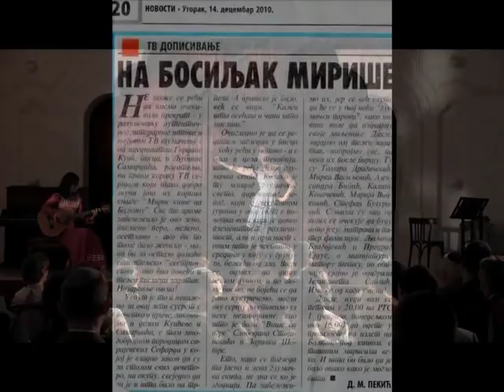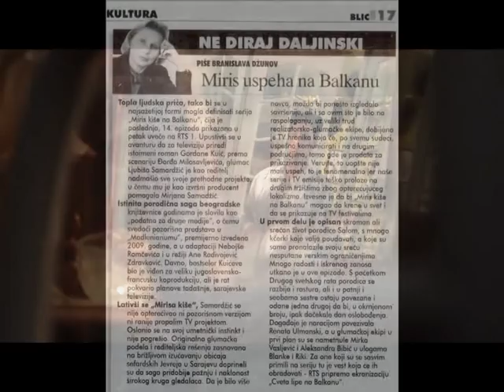THE SCENT OF RAIN IN THE BALKANS Trailer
A story of a Sephardic family Salom in Sarajevo, in the period of two World Wars. The Salom family is made up of Father Leon, Mother Estera, their five daughters: Blanki, Riki, Nina, Buka and Klara and son Atleta. As in June 1914 Sarajevo is getting ready to welcome the Austrian Archduke Franz Ferdinand, the Salom family is occupied with the engagement of Buka and Daniel Papo, a young Sephardim working in the office of the Sarajevo Jewish Community. Although she is not in love with Daniel, Buka accepts his advances because she feels it is time to get married, which is also a consequence of constant meddling of the three aunties Salom who keep tirelessly repeating that it is time for her to extend her family. Through the saga of the Salom family in these troubled times, the story of persecution and migrations, we get a picture of a historic period and the fate of many families in this region, regardless of their nationality or religion.